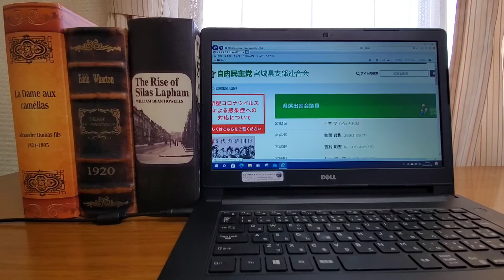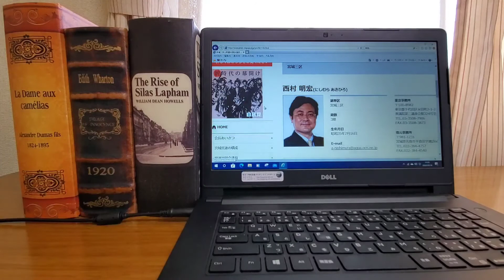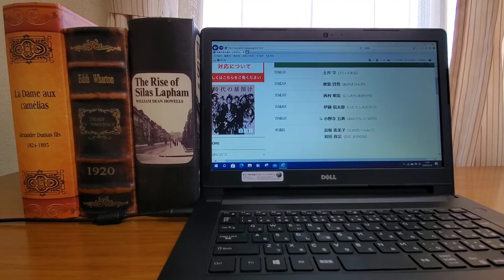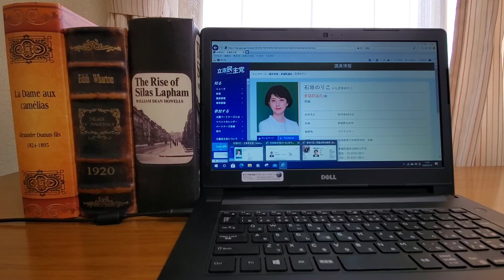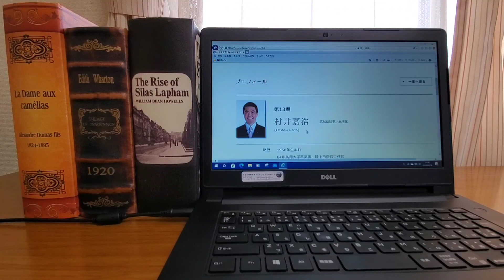国会議員に⭕⭕ではなく⭕⭕と言おう❗【政治家へ】Please don't call parliamentarians as ⭕⭕